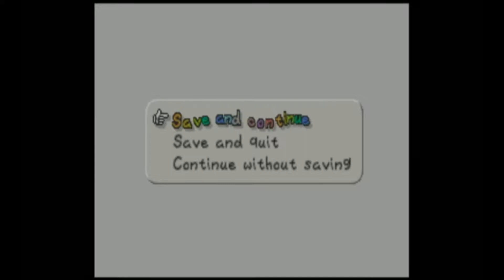Paper Mario: Part 16- Peach is Naughty -Let's Play